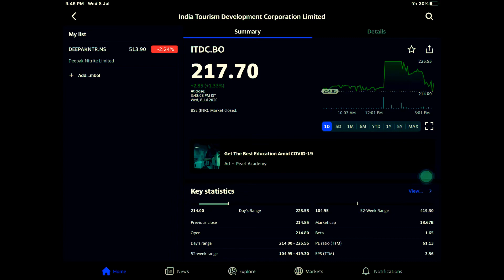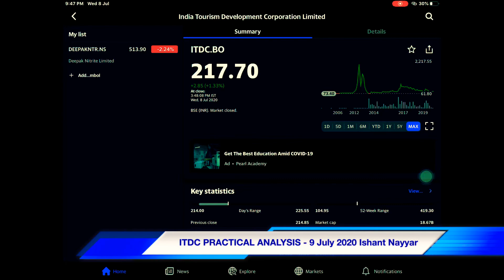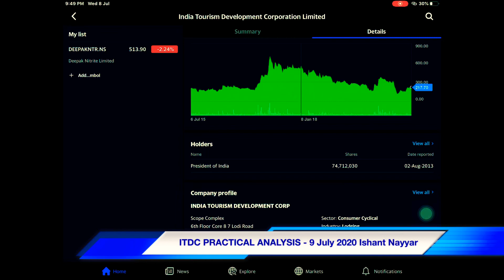ITDC share analysis | Best share to buy in July 2020 ( Indian Stock Exchange News)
Latest News !! Practical analysis of the ITDC share and why this share can give you tremendous returns soon, undoubtedly this is the best share to buy during coronavirus situation in July 2020. It has a great news to trigger a breakout soon.